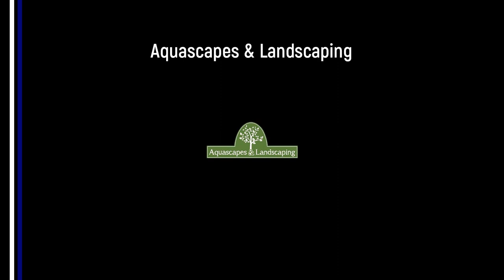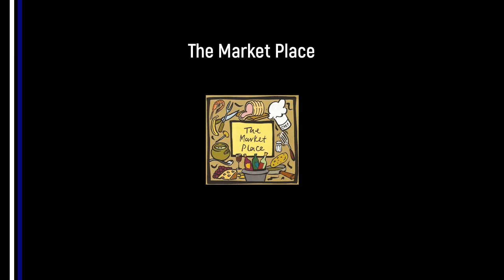Will Bates Goal 2 v Leeds Modernians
Will scores his second and our fourth as Rangers beat Leeds Modernians 4-1 at Barr Field